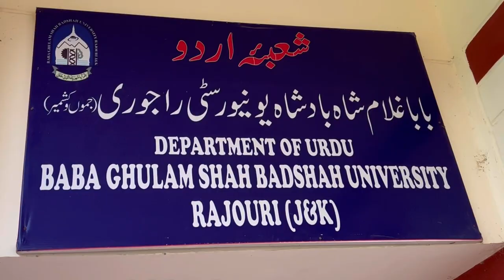MA Urdu || BGSB University Rajouri || Admission 2023